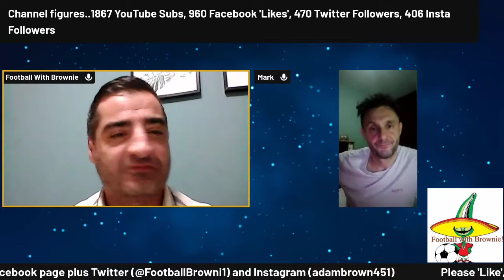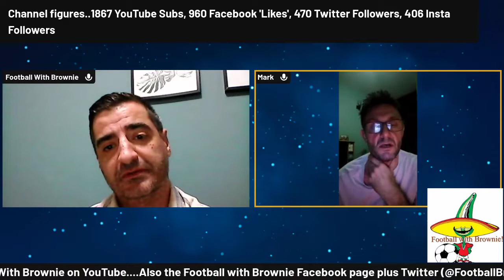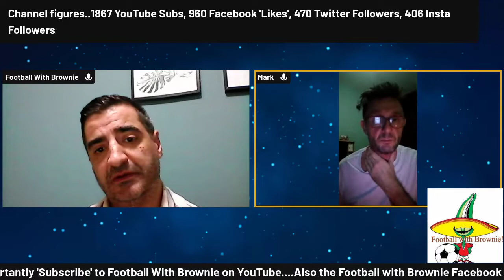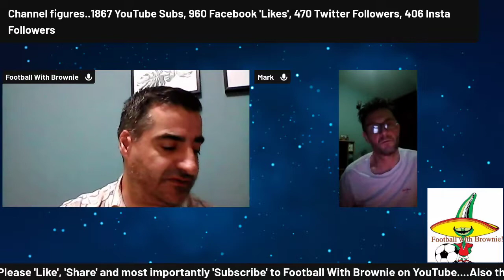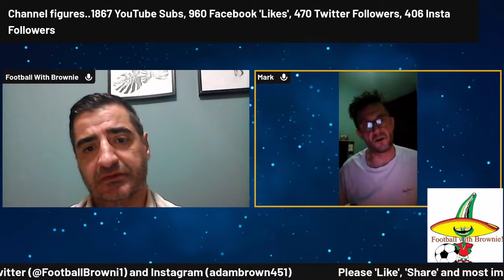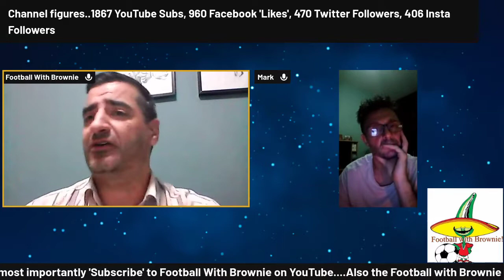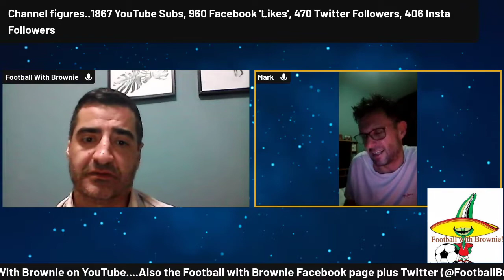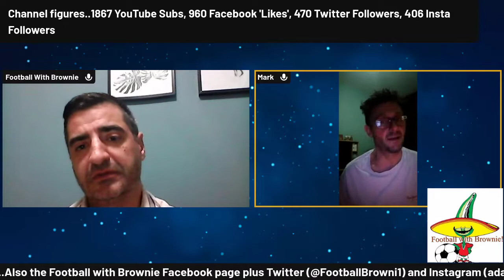'The Cardiff City Show' feat. Mark Riley aka